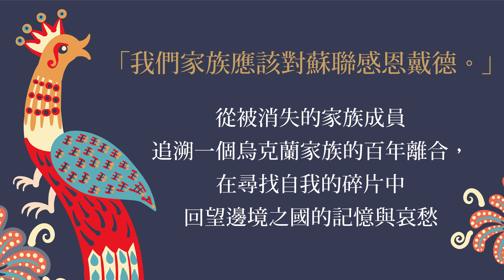《公雞之家》：從被消失的家族成員追溯一個烏克蘭家族的百年離合(作者說書)｜今天讀什麼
「我們家族應該對蘇聯感恩戴德。」

2014年俄烏關係白熱化，一場伯侄之間的意識形態之爭，引領作者回到烏克蘭外婆家的櫻桃園，牽引出一個家族橫跨四代紛雜的歷史記憶與認同

對作者維多利亞‧貝林姆而言，蘇聯象徵的是車諾比核災、專制統治與大饑荒。對她的伯父而言，蘇聯不僅是核工程與航空科技的先鋒，更是保護烏克蘭免於納粹統治的軍事強權。
因緣際會發現家族中曾有長輩為了烏克蘭奮戰而被消失，帶領作者回到離開十年以上的故鄉波爾塔瓦的櫻桃園。
在塵封的照片、日記及藏書中，以曾祖父母所經歷的歷史事件為本，作者走訪烏克蘭社會主義時代的祕密警察單位「公雞之家」、各地檔案室、博物館及祖厝，試圖拼湊不斷消失中的家族歷史，解開四個世代面對政權轉移的立場歧異及糾結。
在破碎凌亂的檔案與歧異紛亂的歷史認同中，作者以一個家族的故事折射出一個「邊境之國」的歷史處境，並且在進行式的戰爭中，找回重新感受一個地方──一個未經戰火蹂躪的烏克蘭，一個離散的家族重新找回連結的可能。